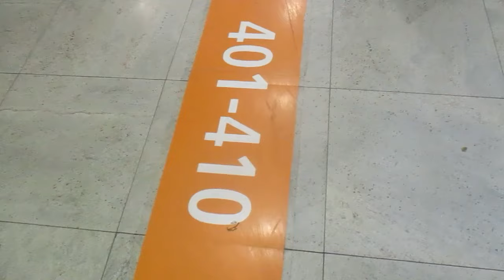İSTANBUL -- SABİHA GÖKÇEN HAVA LİMANI ve ANKARA -- ESENBOĞA'ya GİDECEĞİZ *** 04-Temmuz-2024-Perşembe